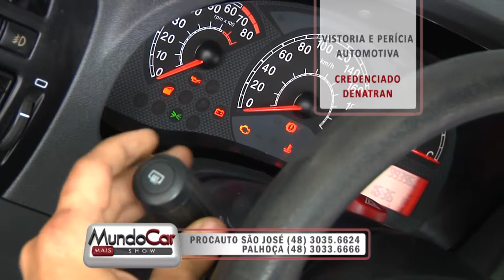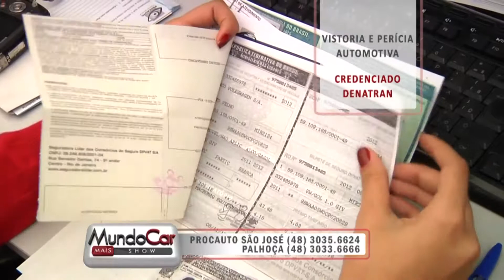MundoCar Mais Show - 07/06/2014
Programa MundoCar Mais Show exibido na TV Band/SC.
Sábados das 10h30 as 11h
Apresentação Luciano Faraco Siqueira "Lufa"